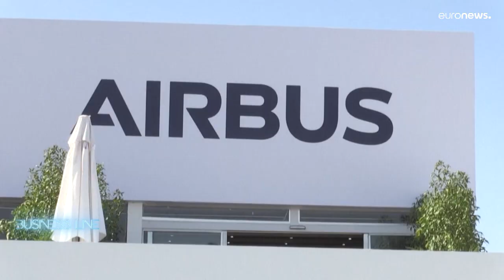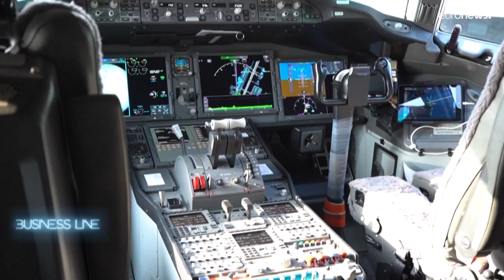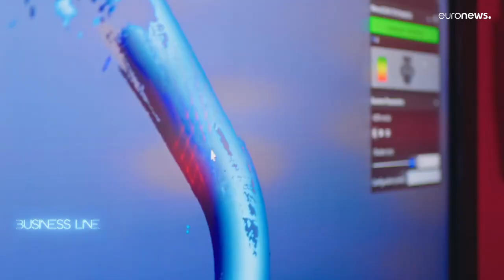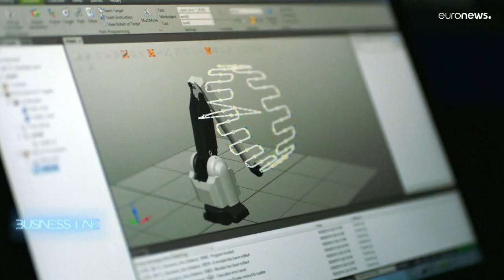Dubai Airshow 2021 : le secteur aéronautique mondial aspire à un nouveau départ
Depuis le Dubai Airshow, le plus grand salon aéronautique organisé depuis le début de la pandémie, nous voyons dans quelle mesure le secteur redécolle et découvrons comment la technologie aide à le rendre plus durable.